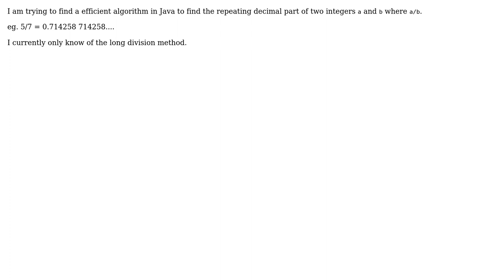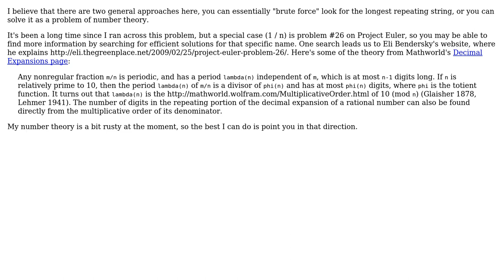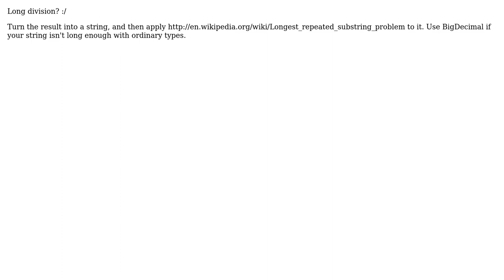What is a efficient way to find repeating decimal (3 Solutions!!)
What is a efficient way to find repeating decimal

With thanks & praise to God, and with thanks to the many people who have made this project possible! | Content (except music & images) licensed under CC BY-SA | Music | Images & others | With thanks to user Robert Harvey user Jun Hao user ebsddd user Daniel B and the Stack Exchange Network Trademarks are property of their respective owners. You are responsible for your own actions.